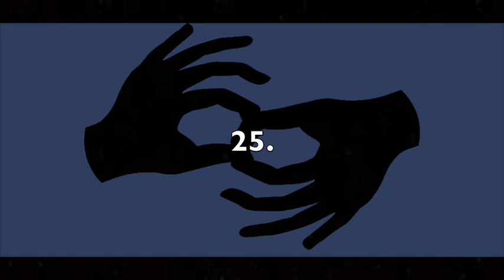Receptive Fingerspelling (ASL) - First Names 3 - Right Hand - Front - 150 LPM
This video is intended for receptive fingerspelling practice in ASL. The theme is "FIRST NAMES." There are 25 in total. The signer is right-handed. The view is front-facing. The speed is 150 letters per minute. To increase or decrease the difficulty level, you can adjust the speed by clicking the settings wheel in the lower right corner of the video. I recommend pausing the video between each item and writing, or typing, your answers to verify accuracy in spelling. Answers are below.

1. Sophie
2. Isla
3. Eleanor
4. Dominic
5. Charlotte
6. Miles
7. Lucy
8. James
9. Aaliyah
10. Gianna
11. Mia
12. Josephine
13. Evan
14. Madison
15. Landon
16. Elizabeth
17. Riley
18. Chloe
19. Julian
20. Ivy
21. Alice
22. Stella
23. Maverick
24. Jaxson
25. Ethan